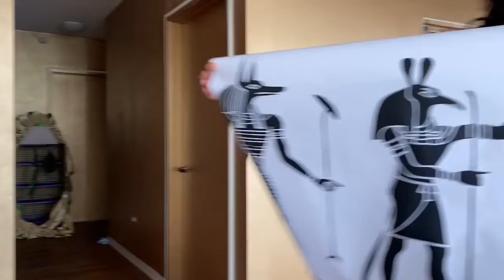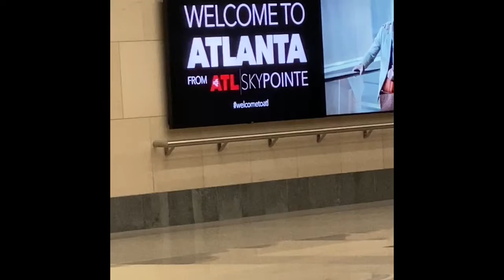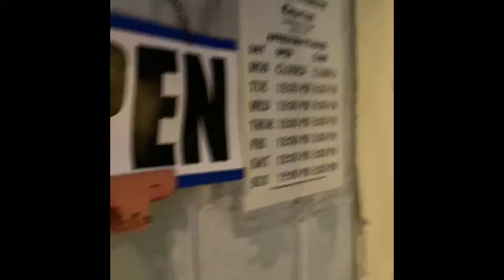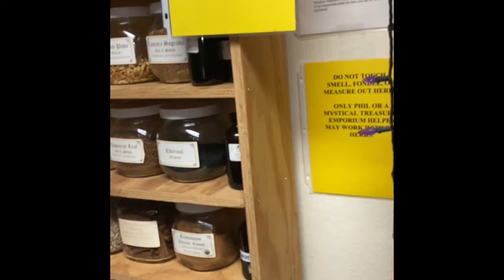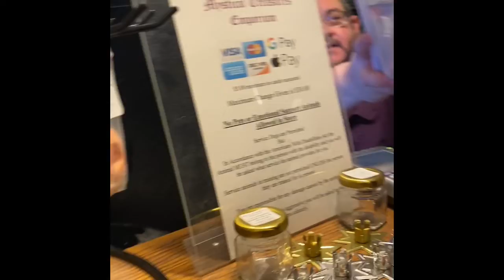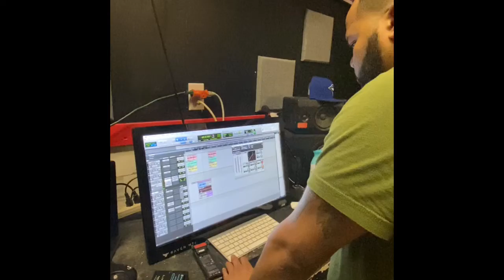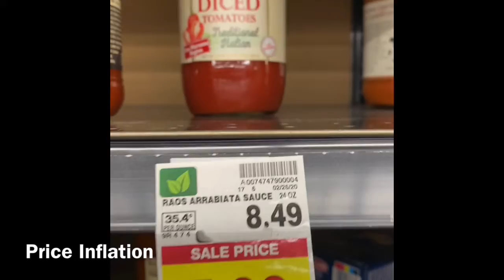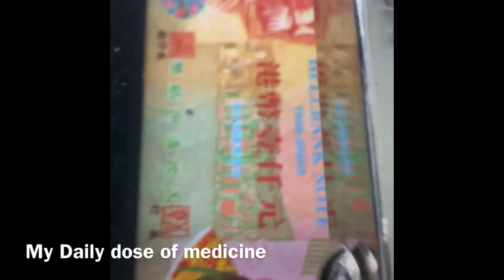House 🏡 ov El Transcending time and distance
Nubian Newz TM